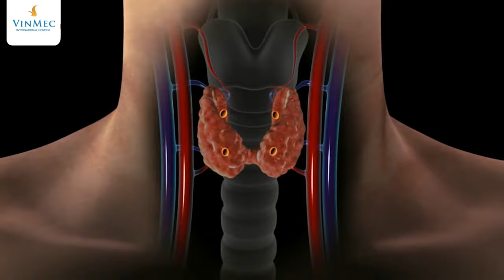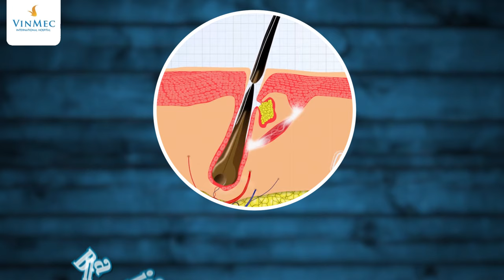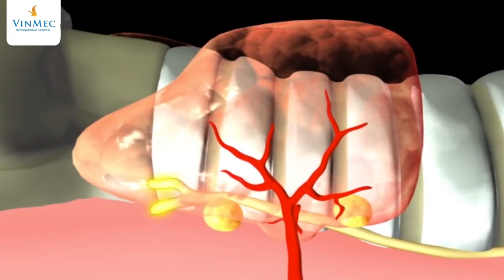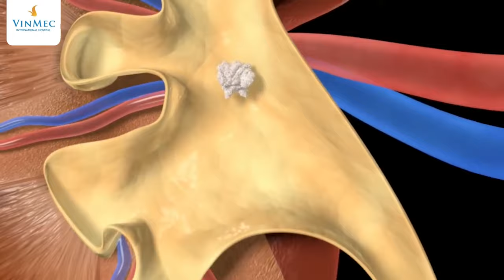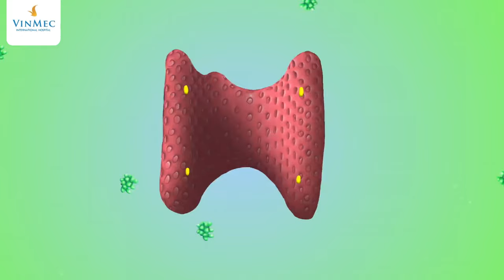Điểm mặt dấu hiệu cảnh bệnh lý tuyến giáp | BS Lê Thị My, BV Vinmec Times City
Tuyến giáp là tuyến nội tiết quan trọng của cơ thể. Nó tiết ra các hormone giúp điều hoà các hoạt động chuyển hoá cơ bản nhất của cơ thể. Bất cứ sự rối loạn nào về tiết hormon của tuyến giáp đều sẽ ảnh hưởng tới hoạt động của cơ thể bạn. Tuy nhiên, các biểu hiện về rối loạn chức năng tuyến giáp thường nhầm lẫn với các dấu hiệu bệnh lý khác và có thể bị bỏ sót nên khiến cho việc thăm khám và điều trị trở nên khó khăn hơn.

Trong video dưới đây, ThS. BS Lê Thị My, Giám đốc trung tâm bệnh lý tuyến giáp, Bệnh viện Vinmec Times City sẽ điểm mặt các dấu hiệu cảnh báo u tuyến giáp cho bạn và người thân cần lưu ý nhé.

Các rối loạn về chức năng của tuyến giáp chia thành 2 nhóm chính phổ biến nhất hiện nay là cường giáp và suy tuyến giáp. Trong đó:

Cường giáp xảy ra khi tuyến giáp hoạt động quá mức, tiết quá nhiều hormone. Nguyên nhân cường giáp có thể do rối loạn nội tiết, do bệnh Basedow thường gặp ở phụ nữ từ 30-50 tuổi, hoặc do sử dụng quá liều iod trong quá trình điều trị bệnh.

Suy giáp là bệnh tự miễn xảy ra khi tuyến giáp hoạt động kém, suy yếu. Nguyên nhân suy giáp có thể do người bệnh đã từng cắt bỏ tuyến giáp, thiếu iod, sử dụng thuốc kháng giáp trạng hoặc do thay đổi nội tiết tố.

Cả hai tình trạng trên nếu không được điều trị kịp thời sẽ ảnh hưởng đến mọi khía cạnh của sức khỏe, nhất là chức năng hoạt động của tuyến giáp, thậm chí có thể dẫn đến bệnh ung thư tuyến giáp.Các dấu hiệu nhận biết của tình trạng rối loạn chức năng tuyến giáp:

Bướu cổ/ Cổ to có thể đi kèm với  tình trạng nuốt nghẹn, nuốt vướng hoặc khó thở.

Hội chứng viêm cánh tay, đau cơ khớp: bạn sẽ thấy tê ngứa cánh tay do lượng hormone tín hiệu bị thiếu dẫn đến việc não gửi thông tin đến các cơ chậm hơn bình thường. Còn đối với cường giáp, người bệnh rất dễ bị cứng khớp và khó phối hợp các chi.

3. Tóc và da suy yếu: Khi bạn bị suy giáp, tóc sẽ giòn, xơ, dễ gãy và da trở nên khô, bong tróc và dễ bị lạnh. Nguyên nhân là do rối loạn hormone giáp làm tóc khó tăng trưởng. Ngược lại người bệnh cường giáp da thường nhạy cảm với nóng, ra nhiều mồ hôi.

4. Rối loạn kinh nguyệt và có nguy cơ bị vô sinh:

Suy giáp ảnh hưởng rất lớn tới vấn đề kinh nguyệt. Suy giáp có thể bị rong kinh, đa kinh. Ngược lại cường giáp có thể gây vô kinh hoặc ít kinh (kỳ kinh ngắn hơn). Tình trạng này là do nồng độ hormone thay đổi, gây ảnh hưởng đến kinh nguyệt, và làm thay đổi chu kỳ kinh. Từ đó khiến các nang trứng cũng bị rối loạn theo, khiến quá trình thụ tinh và sinh con trở nên khó khăn.

5. Giảm ham muốn

Các bệnh về tuyến giáp đều liên quan trực tiếp đến hormone. Vì thế nếu bệnh phát triển lâu dài sẽ làm mất cân bằng nội tiết tố estrogen, khiến người bệnh không còn ham muốn và vô sinh. Bệnh tuyến giáp đặc biệt có tác động tới kinh nguyệt cũng như chu kỳ rụng trứng.

6. Gặp vấn đề về đường ruột:

Hormon tuyến giáp ảnh hưởng tới hầu hết các bộ phận trong cơ thể và hệ tiêu hóa cũng không phải ngoại lệ. Đối với người bị bệnh suy giáp thì sẽ dễ bị táo bón còn người bị cường giáp thì thường bị tiêu chảy và đau bụng.

7. Những thay đổi về hệ tim mạch:

Hormone từ tuyến giáp có ảnh hưởng lớn đến vấn đề tim mạch, dẫn đến tình trạng kích thích làm tăng giảm nhịp tim và sức bơm máu. Nếu bạn bị cường giáp khiến huyết áp tăng và nhịp  nhanh, người bệnh có cảm giác hồi hộp đánh trống ngực. Ngược lại suy giáp khiến nhịp tim giảm.

8. Mệt mỏi, trầm cảm và lo âu:

Khi mắc các bệnh về tuyến giáp, hormone bị suy giảm do đó cơ sẽ không được thúc đẩy và gây ra tình trạng mệt mỏi. Đặc biệt, cường giáp còn có thể khiến bạn mất ngủ hoặc ngủ không sâu giấc. Serotonin là một loại hormone có tác dụng giúp cơ thể cảm thấy thoải mái, vui vẻ. Việc sản xuất quá ít hormone tuyến giáp có thể gây ảnh hưởng đến lượng serotonin trong não. Do đó, khi tuyến giáp hoạt động không tốt, lượng serotonin trong não bị giảm đi, khiến bạn luôn cảm thấy chán nản và mệt mỏi.

9. Cân nặng thay đổi

Khi bị cường giáp, các quá trình chuyển hoá diễn ra quá mức khiến bạn gầy sút cân nhiều cho dù không thay đổi chế độ dinh dưỡng hoặc thậm chí còn ăn nhiều hơn. Còn với suy giáp, bạn không có cảm giác muốn ăn và dù không ăn bạn vẫn có xu hướng tăng cân.

Bệnh lý tuyến giáp hoàn toàn có thể chữa khỏi nếu bạn phát hiện và điều trị kịp thời. Vì vậy, bên cạnh việc kiểm tra sức khỏe định kỳ,bạn có thể tự kiểm tra tuyến giáp tại nhà để phát hiện những thay đổi sớm nhất của tuyến giáp nếu có nhé.